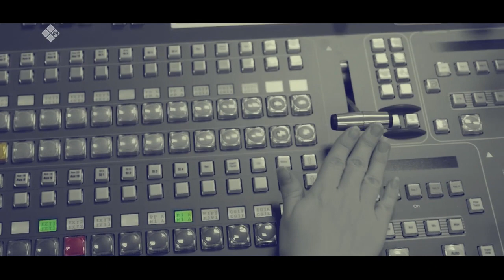«Олох үөһүгэр» биэриигэ: пандемия кэмигэр үлэһит бырааба (25.05.21)